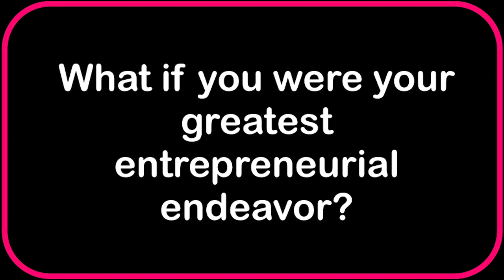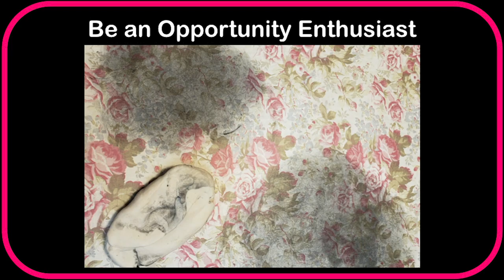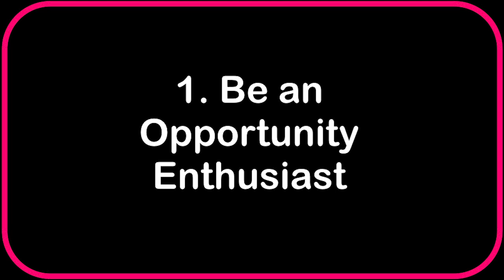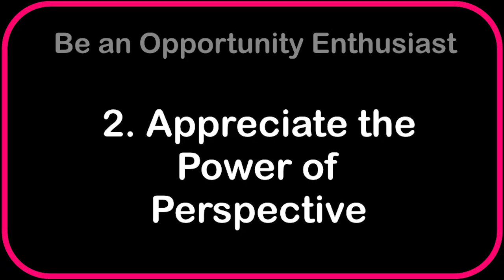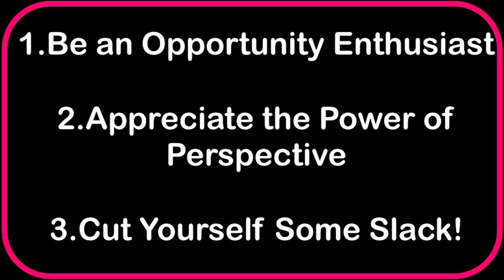Life Lessons, Entrepreneurship Style: Organizing Chaos | Jennifer Capps | TEDxNCState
Jennifer Capps, an entrepreneurship professor at North Carolina State University teaches us the most valuable lessons of being an entrepreneur.  Jennifer is a native of Raleigh and has dedicated her career to fostering the startup culture in the Triangle. She has worked with entrepreneurial organizations
for over 20 years and is a founding member of NC State Entrepreneurship. Currently, Jennifer serves as the Director of Student Learning and Faculty Development for NC State Entrepreneurship.  She develops and delivers classroom content, mentors entrepreneurship students, and presents at entrepreneurship and innovation events around the world.  On the side, she mentors faculty interested in entrepreneurial thinking and consults with organizations on developing entrepreneurial mindsets within their employees.  This work has helped produce businesses that have received national media attention, accepted millions in investment dollars, and generated hundreds of new jobs. Both she and her husband are native North Carolinians and currently live with their rescue dog in Chatham county. This talk was given at a TEDx event using the TED conference format but independently organized by a local community.